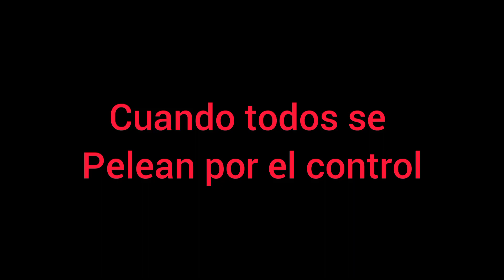cuando todos se pelean por el control (parodia)